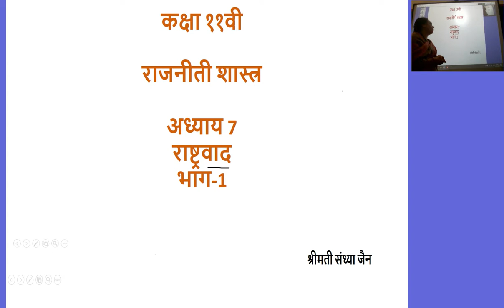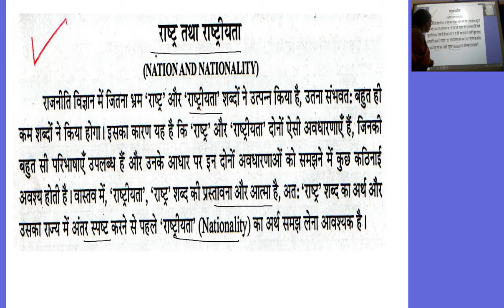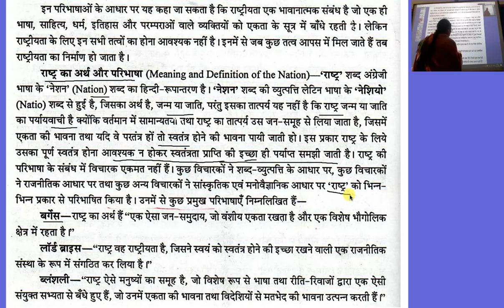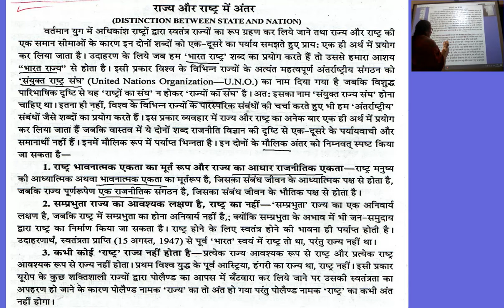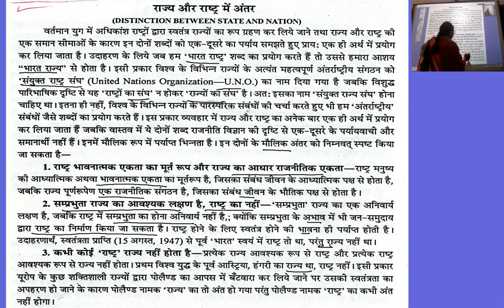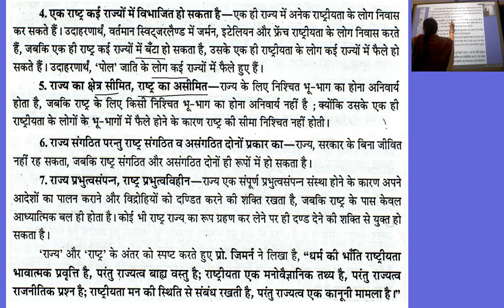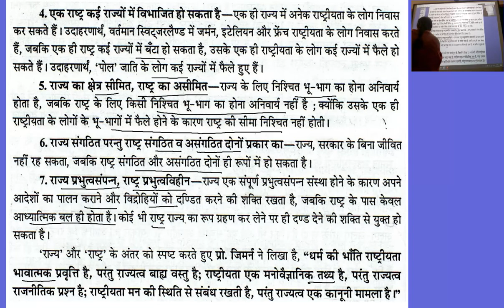कक्षा ११वी राजनीती शास्त्र अध्याय 7 राष्ट्रवाद भाग 1